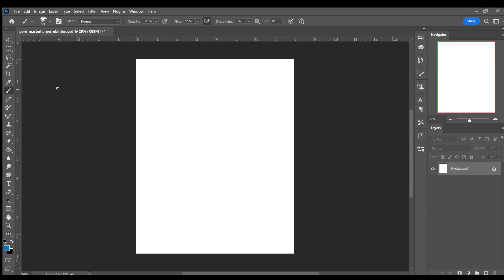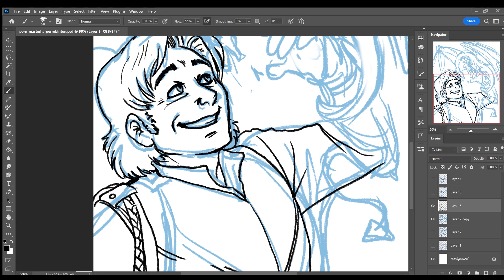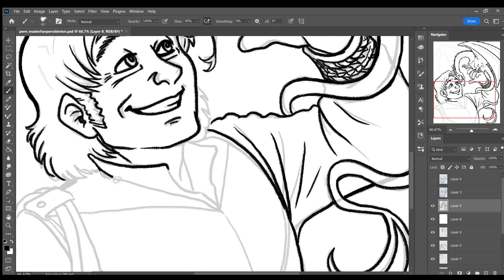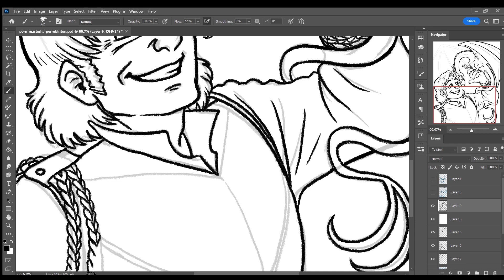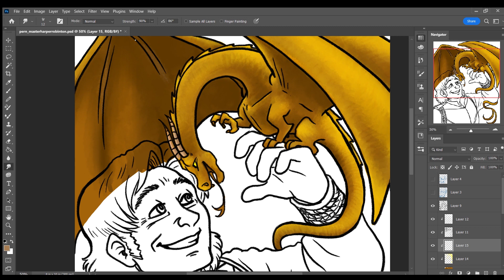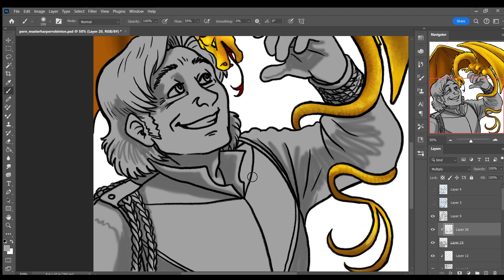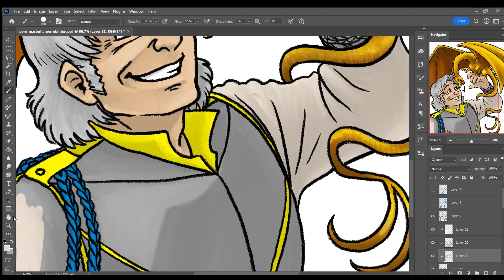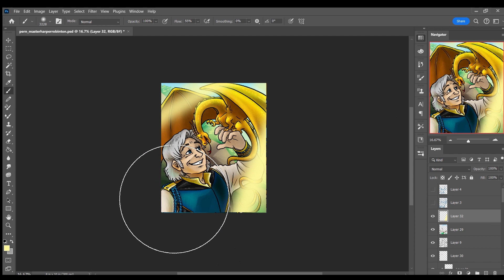Time Lapse Drawing VOD Dragonriders of Pern Masterharper Robinton 2000% speed 8 minutes 21 seconds.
A time-lapse video of my painting of Masterharper Robinton from Ann McAffrey's Dragonriders of Pern series. Robinton is my favorite character... and hers too lol He's a fantastic musician and a high classed human being. This is the drawing I've made of him sped up 2000% normal speed.